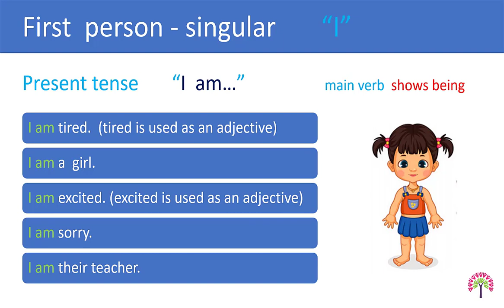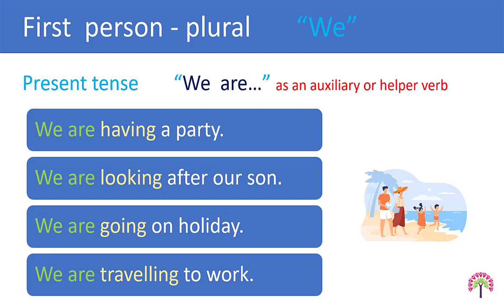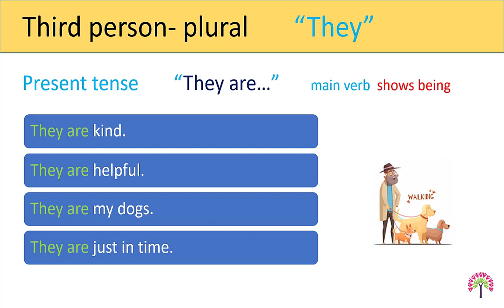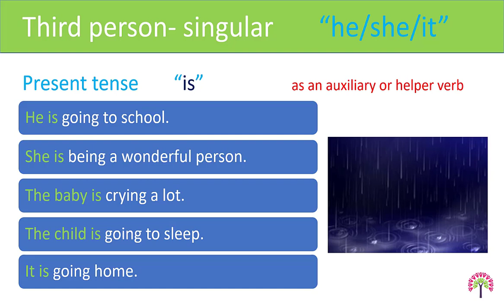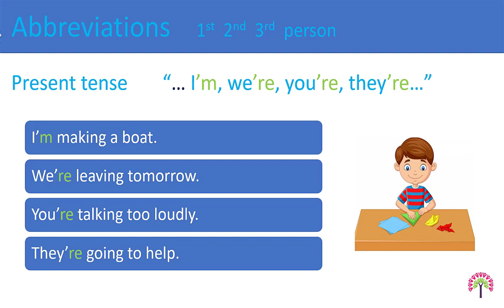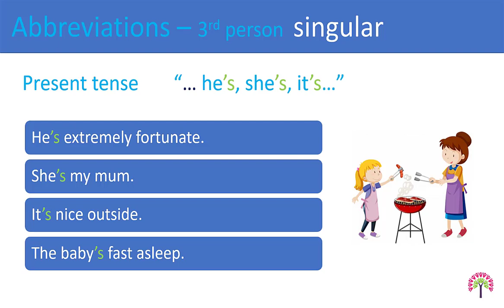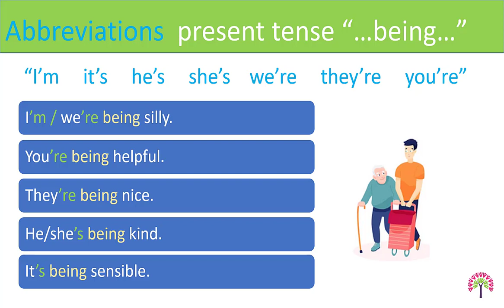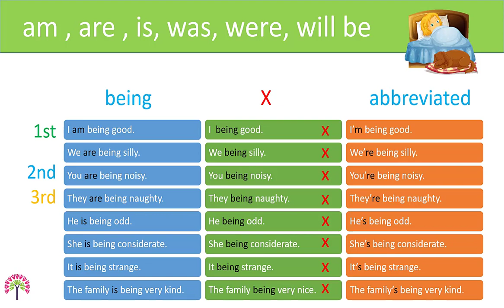How to use the 8 forms of the verb "to be" for beginners ESL Part 1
How to use the 8 forms of the verb "to be" for beginners of English or ESL learners helps you to make this very important verb easy to understand.
This is part one of the "to be verb" video. You will find out how to use the to be verb as a main verb, an auxiliary /helper verb and also how to use it as abbreviations for fluent speaking.
The forms of the to be verb are : am, is, are, was, were, will be, been and being. We will only look at the present tense in this video.